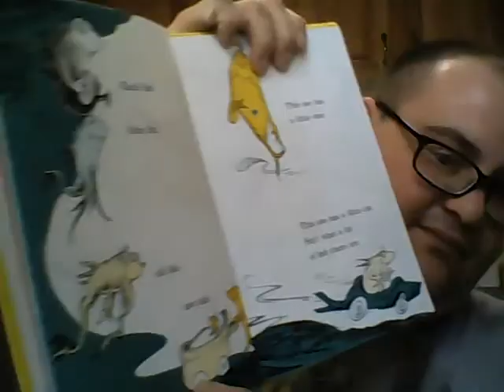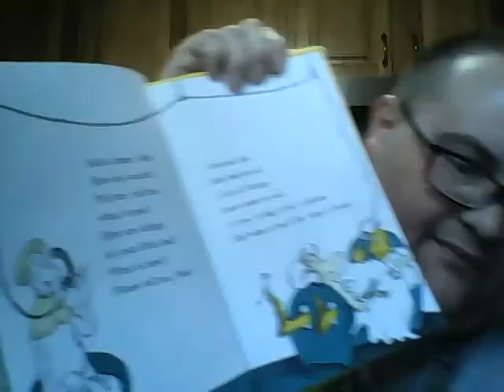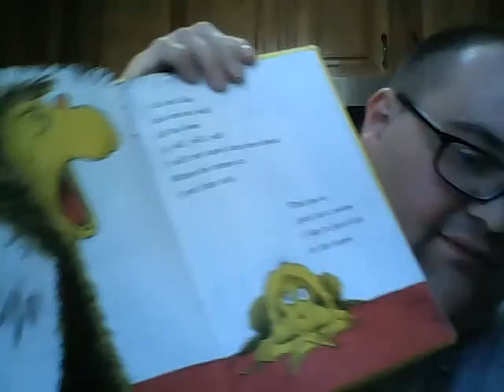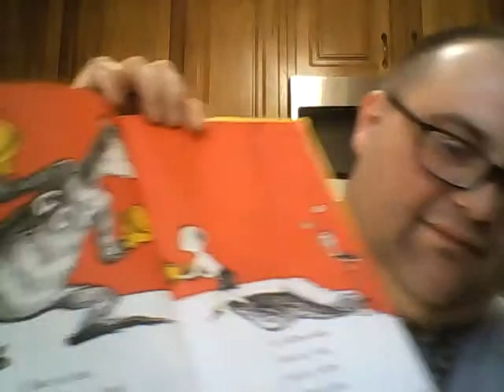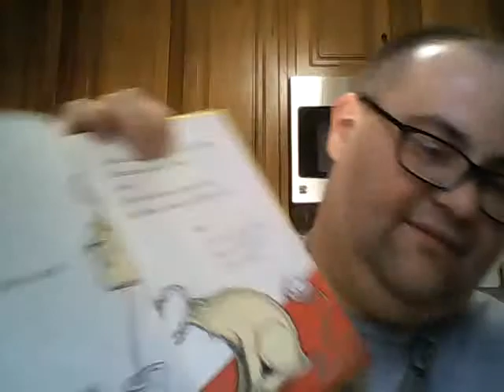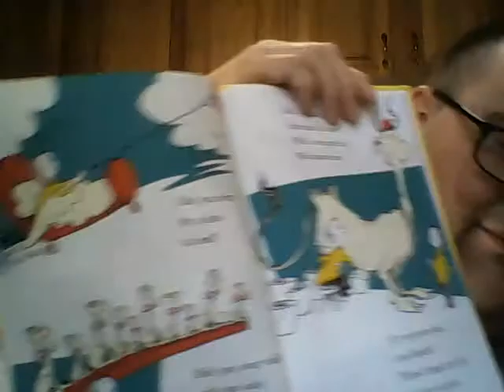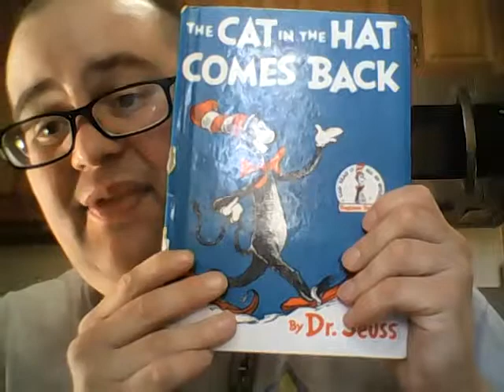one fish two fish red fish blue fish